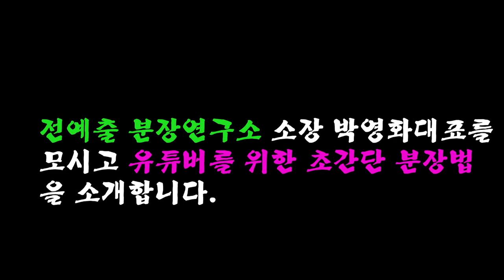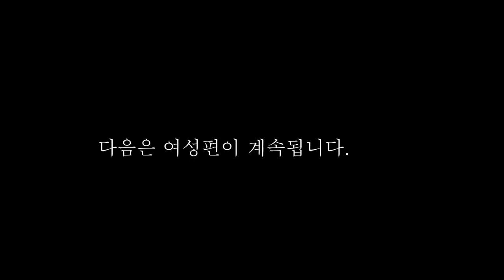유튜버를 위한 화장법(남성용)- 제 25강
전예출분장연구소 박영화 대표를 모시고 유튜버를 위한 간단 분장법에 대해 알아보도록 한다.